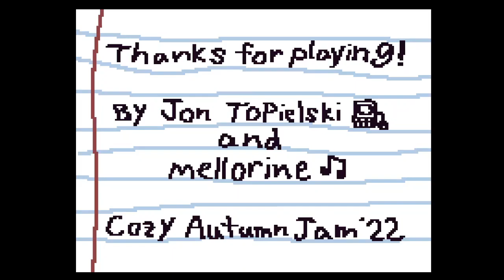Feather Park [Full walkthrough, No commentary]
I didn't understand why the soundtrack was buggy on the recording.